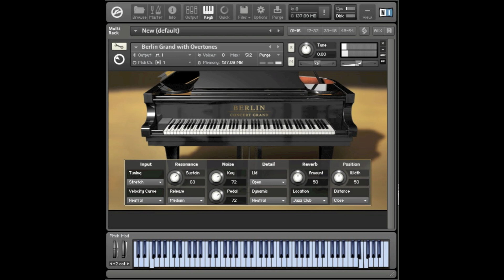NI - Komplete 8 Ultimate - Berlin Concert Grand Demo 01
Folgende PlugIns wurden verwendet : NI - Berlin Concert Grand.